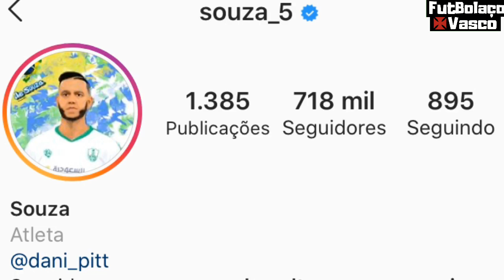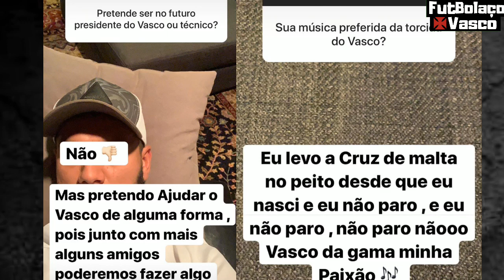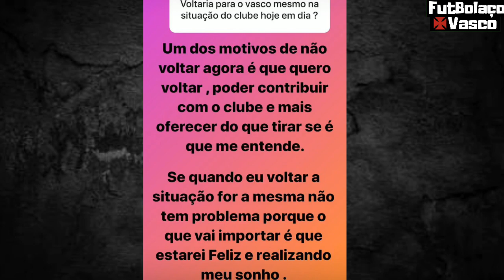SELEVASCO 2021|SOUZA CONFIRMA RETORNO|COUTINHO,TEIXEIRA,KARDEC:REUNIÃO SOBRE VOLTA AO VASCO BREVE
● Últimas Notícias, Informações e Novidades Sobre o Vasco da Gama é aqui no Futbolaço Vasco. Cola aqui com o Dieguinho que a resenha é a certa. 1,2,3 Futbolaço